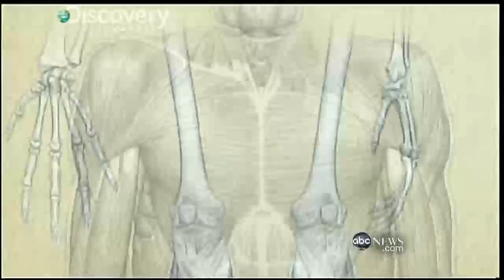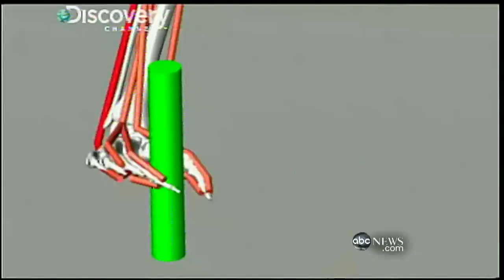The Oldest Human Ancestor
A partial skeleton is believed to be the oldest link in the evolutionary chain.